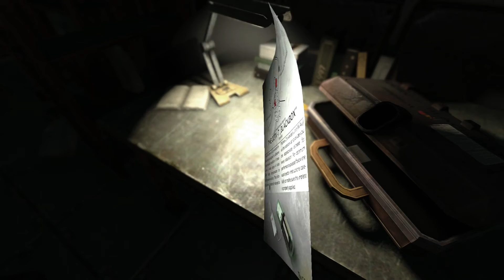CARL NO - SOMA - Episode 4 - The Apartment Plays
Today on the Apartment we make a new friend. Sadly our friend doesn't stay very long. what did the Apartment do? Will they ever be able to atone for their sins? Tune in and find out!

The Roommates meeting new "people" are:
Mann, Christine, and Billy

Art by:
Rachel